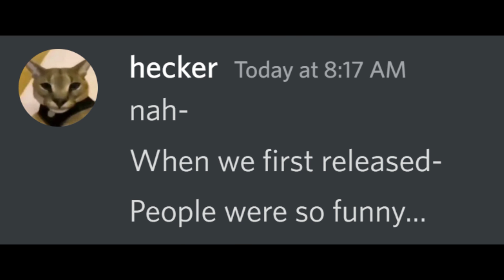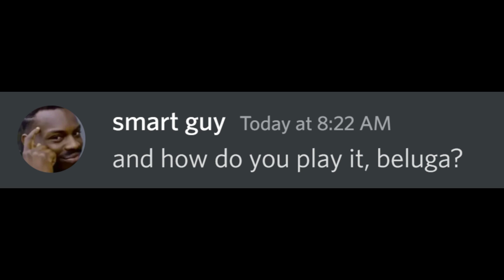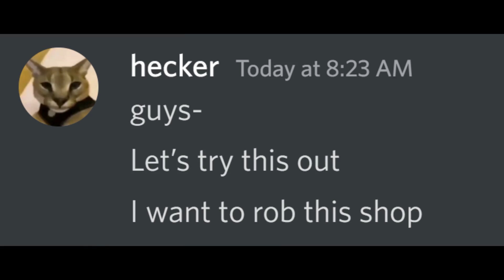When GTA 6 gets leaked...